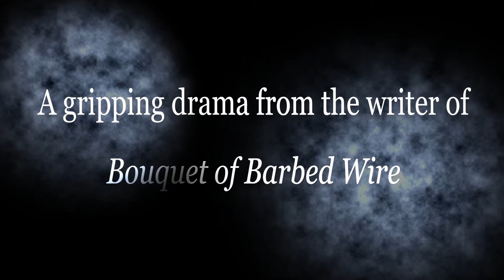A Sense of Guilt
Trevor Eve stars in this seven-part drama written by Andrea Newman. As novelist Felix Cramer (Eve) approaches middle age he begins to suffer writer's block and worries when his next idea will strike. While looking for inspiration Felix develops an interest in his friend's 18-year-old daughter Sally (Rudi Davies) and the pair begin a passionate affair. What will Sally's parents say when she decides that she no longer wants to go to university and instead stay behind to be with Felix?